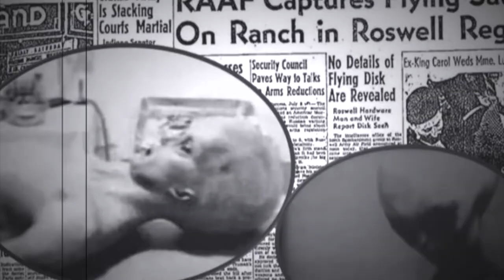2022년 음력 1월 1일 우리나라에 미스터리서클이? | South Korea Mystery Crop Circle in 2022?